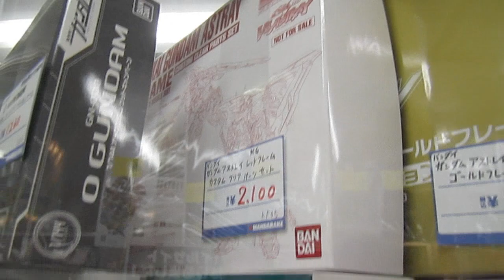Gundam exclusive model kits!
| Just a very very quick look around at some of convention and expo exclusives at a Mandarake in Japan.  Quite a few I'm tempted to buy, what about you?